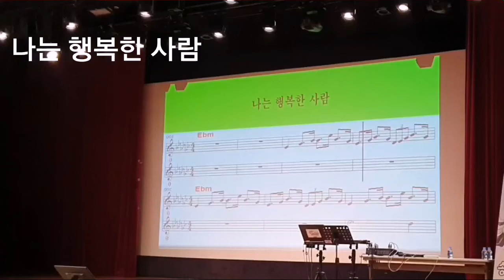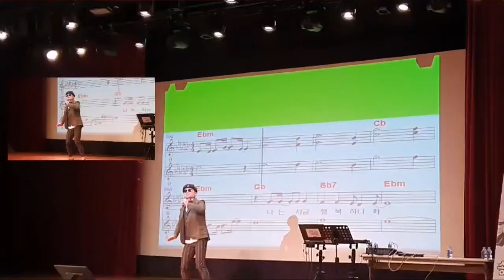노래강사 송광호 (노래교실 ) ⚘나는 행복한 사람 ⚘( 원곡/ 이문세 )영등포 롯데백화점 개강